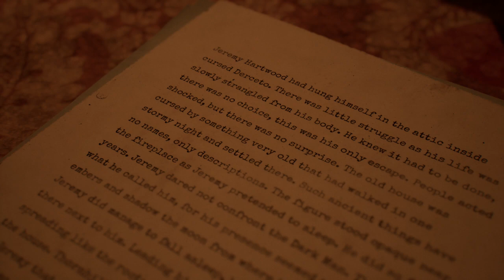ALONE IN THE DARK DEMO XBOX ONE